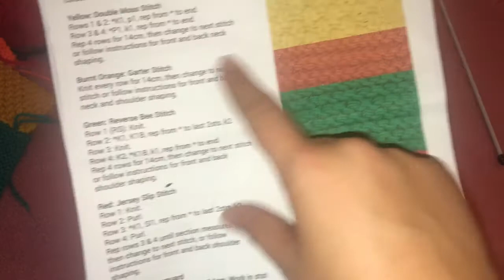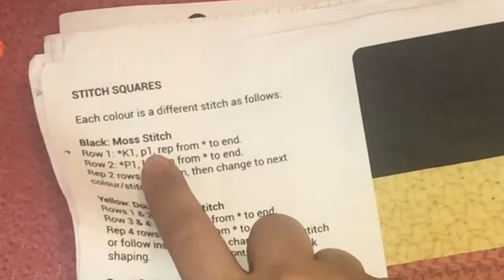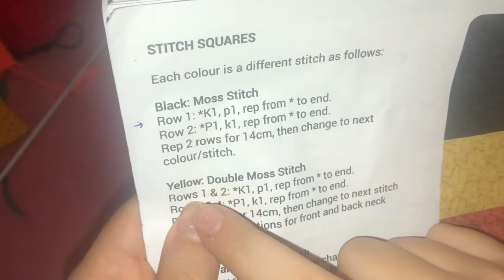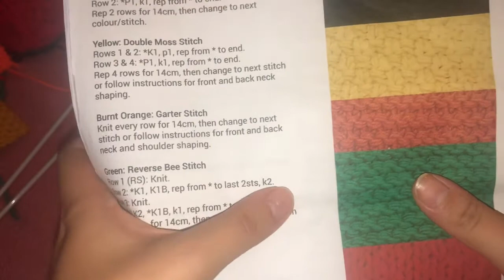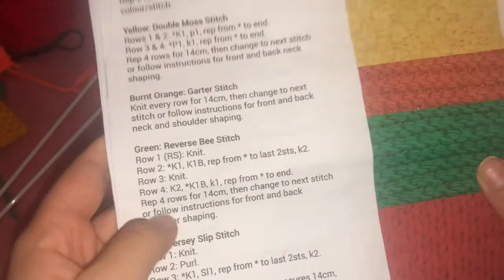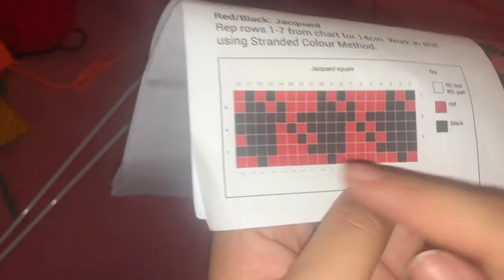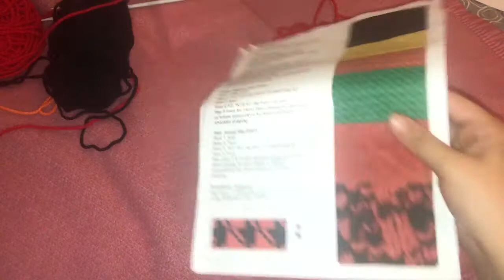Tricoter le cardigan d'Harry Styles - points et bases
Les différentes étapes :

0:29 : Commencer un point - Start a stitch
1:12 : Tricoter - Knit
2:09 : Tricoter à l'envers - Purl
2:58 : Fermer un point - Cast off
6:07 : Carrés oranges - Orange Squares
7:29 : Rajouter un point - Add a stitch
7:47 : Enlever un point - Remove a stitch
8:09 : Carrés noirs - Black squares
10:36 : Carrés jaunes - Yellow squares
11:43 : Carrés rouges - Red squares
13:34 : Carrés verts - Green squares
14:22 : K&B technique
14:58 : Carrés bicolores - Bicolor squares

Bisous ♡